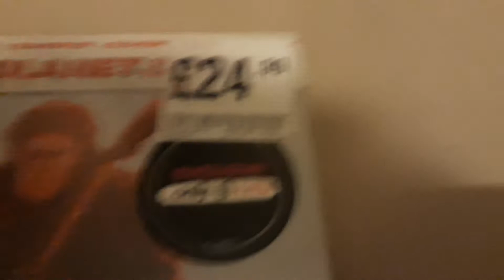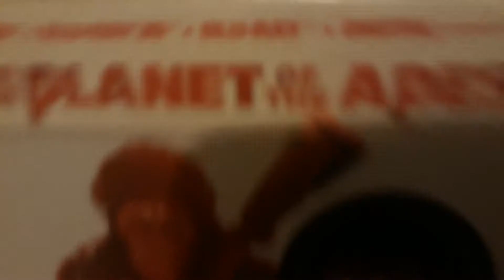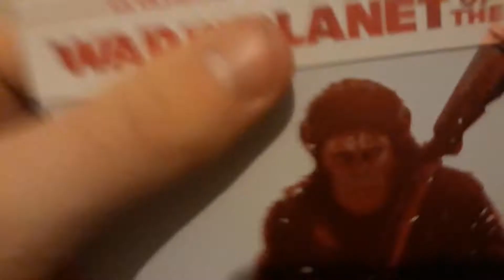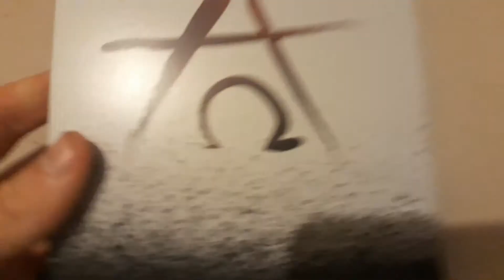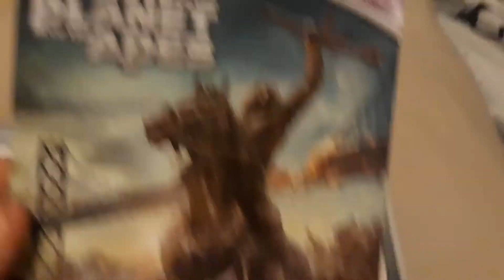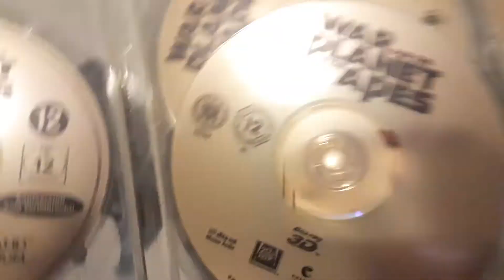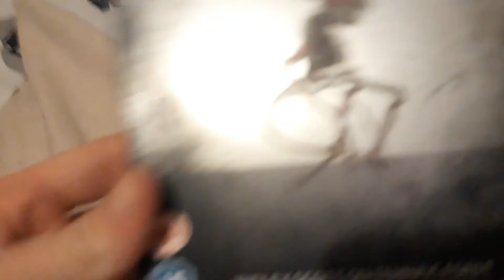War For The Planet Of The Apes 4K HMV Steelbook Unboxing